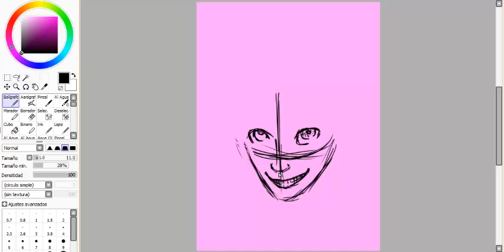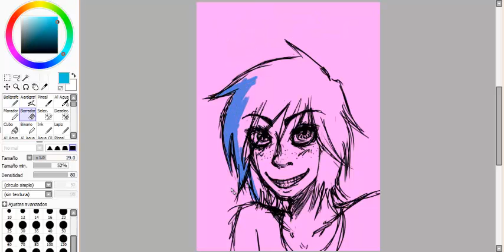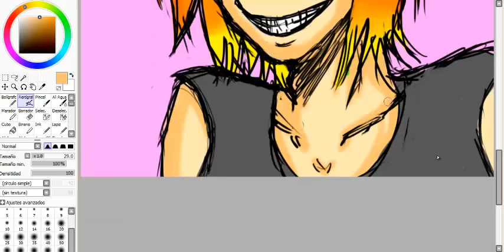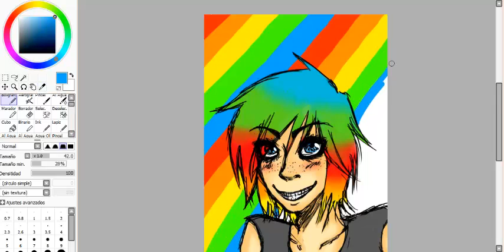Speeddraw -Go Hard-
this is my second speed-draw of the year

song:
Go Hard by KreayShawn